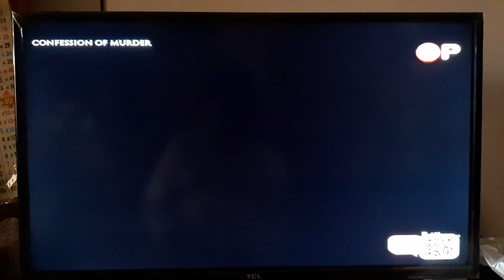Confession of Murder - TVP Intro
NOTE: This was Recorded on April 11